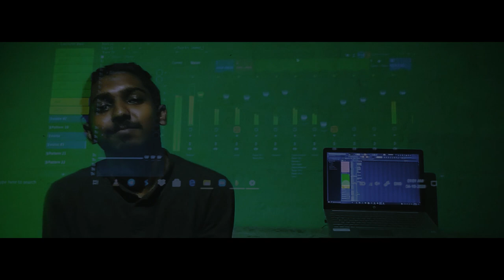Discover the Untold Story of Jerry Ragazzo's Maroon 5 Cover song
Check out my cover of "Girls Like You" by Maroon 5! If you enjoy cover songs, be sure to watch this video.

Here is my first cover song. I came up with this track just 3 weeks after started learning the basics of production and sort of music theory stuff. Literally, it's the first progression in my piano roll.

Give your valuable suggestions through comments